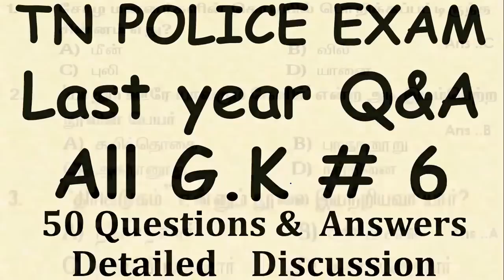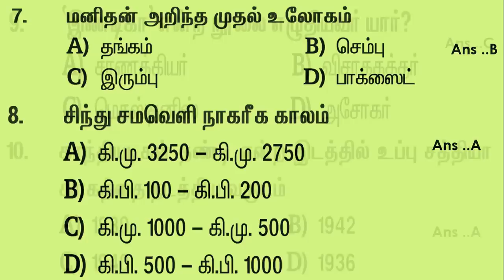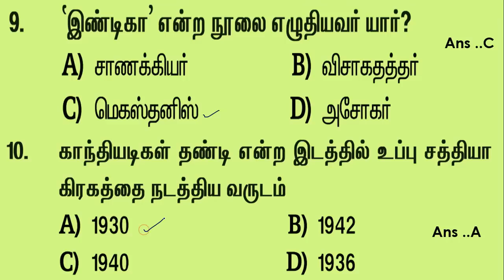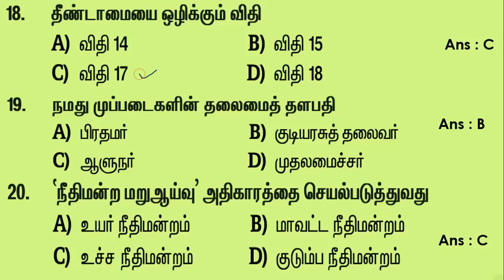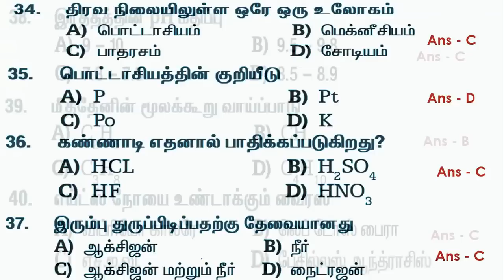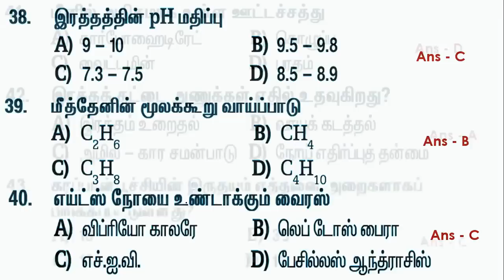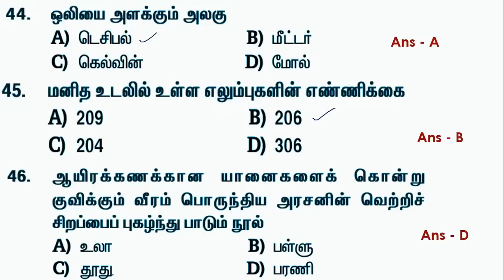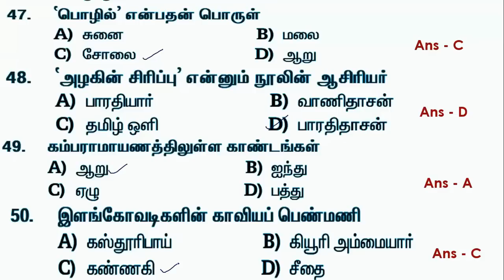Tamilnadu Police Exam-Last Year 50 Questions & Answers-TN Police Exam-General Knowledge-50 GK-Q&A #6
SCERT -  INDIVIDUAL BOOKS FORMs :
Tamilnadu Police Exam

 TN Police 2009 Questions and Answers  |

General Knowledge Q&A | Video # 6